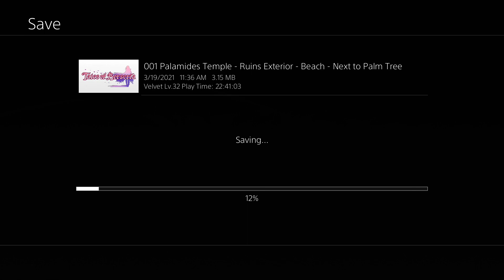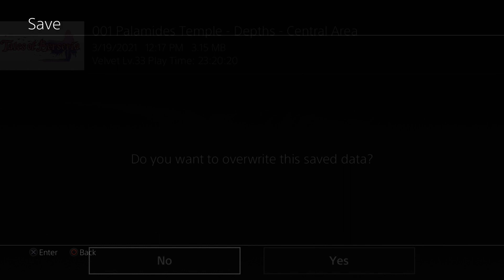Let's Play Tales of Berseria, PS4 Part Twenty-Six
Part twenty-six of My first playthrough of Tales of Berseria.